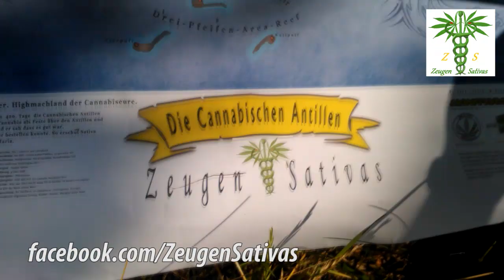Zeugen Sativas - Aufruf zur Hanfparade 2013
Der "Reverend" der Zeugen Sativas ruft euch, liebe Gemeinde, dazu auf, zahlreich am 10. August zur Hanfparade nach Berlin zu kommen. Start um 13 Uhr am Bahnhof Zoologischer Garten!